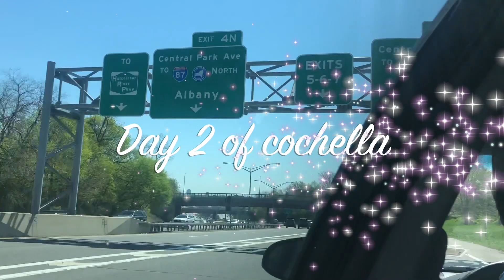Cochell'in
This is my new york vlog.